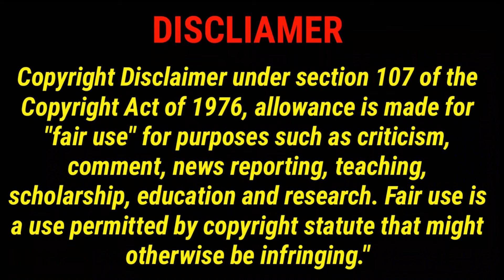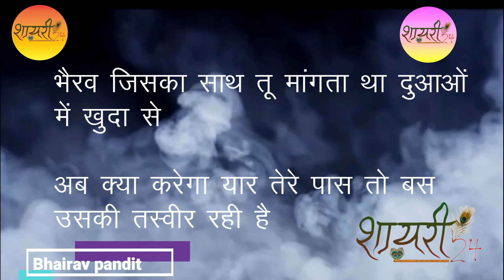Very emotional poetry in hindi | sad poetry in hindi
Emotional poetry status, broken heart poetry, Love shayari, Emotional poetry status shayari

very romantic shayari in hindi for girlfriend, funny shayari on friends, one side love shayari, barish shayari in hindi,shayari, sadshayari on friendship,matlabi log shayari,sad shayari,bf hindi mein shayari wallpaper,non veg shayari,shayari in roman english,zindgi shayari,friendship shayari in hindi,2 line love shayari in hindi,sad shayari in hindi for life,break up shayari,sad shayari in hindi for girlfriend,bachpan shayari,pyar shayari in hindi,good night shayari,islamic shayari,assamese shayari,husband wife shayari,pyar bhari shayari,love romantic shayari in hindi,galib ki shayari in hindi

Top 10 Love shayari | Sad shayari | Very Emotional shayari | True love shayari | Bewafa shayari |
Shayari, love shayari, sad shayari, new shayari, latest shayari, breakup shayari, emotional shayari
HEART TOUCHING SHAYRI WITH BACKGROUND MUSIC
BEST SAD HINDI SHAYRI WITH SHAYARI24, BEST SHAYRI COLLECTION WITH SHAYARI 24